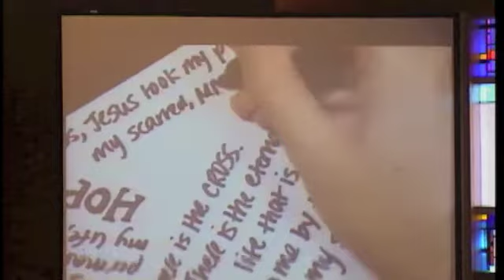Grace Alone, Faith Alone (Acts 15:1-35, Reformation Sunday)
Sermon preached by Pastor Mike Schmid at St. John's Lutheran Church in Napa, CA on October 28, 2012. Reformation Sunday